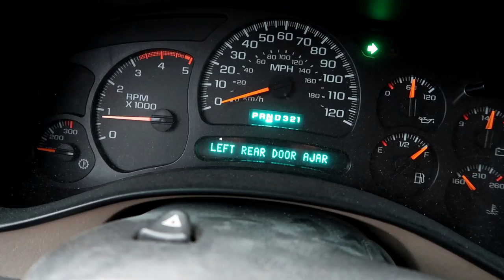NEW SNOWMOBILE REVEAL!!!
FAN MAIL:
3DMachines